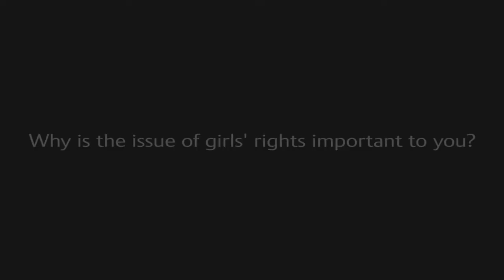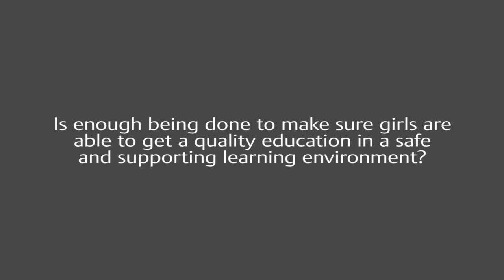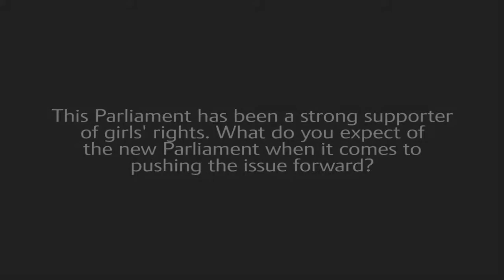MEP Jean Lambert for the European Week of Action for Girls 2013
MEP Jean Lambert, one of the original co-submitting MEPs of the Written Declaration in support of the International Day of the Girl, talks about the role of the European Parliament in promoting girls' rights, what more needs to be done to improve girls' education and why girls' rights matter to her.